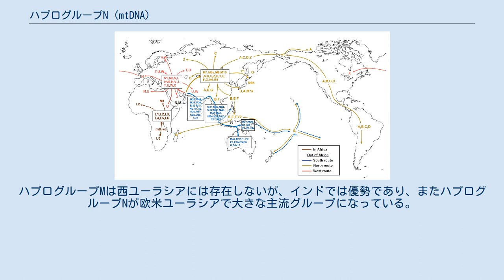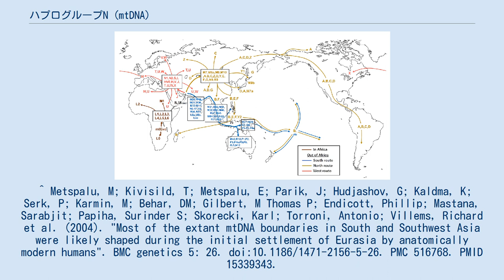ハプログループN (mtDNA)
ハプログループNとその子系統は北ルート、西ルート、南ルートの3方向に拡散した。
 ハプログループN (mtDNA)（ハプログループN (ミトコンドリアDNA)、英: Haplogroup N (mtDNA)）とは、分子人類学で用いられる、人類のミトコンドリアDNAハプログループ（型集団）の分類のうち、「L3」より分岐したものである。
「8701, 9540, 10398, 10873, 15301」の変異で定義づけられる。
ハプログループMとともに、出アフリカを果たし、子孫がユーラシア、オセアニア、アメリカ大陸に広がっていった。
アフリカ外で見つかったものはすべてハプログループMに属しているため、ハプログループNへの分岐がアフリカ内で起きたかアフリカ外に起きたのかの議論がある。
ハプログループMは西ユーラシアには存在しないが、インドでは優勢であり、またハプログループNが欧米ユーラシアで大きな主流グループになっている。